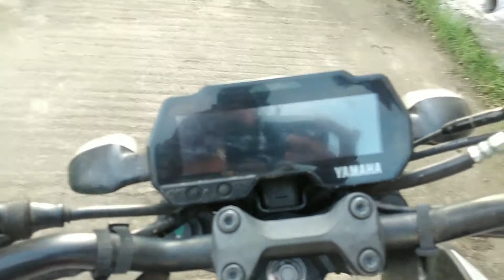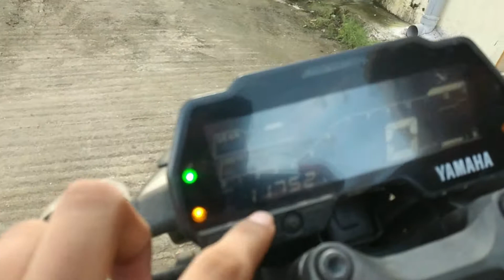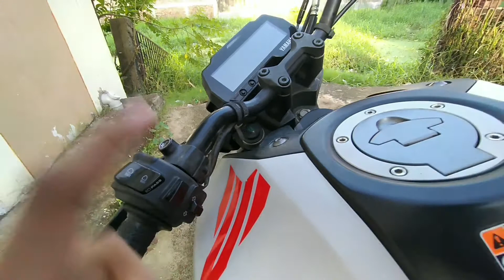Yamaha MT-15 BS-VI Review || Best Bike under 2lakh || Vloggeryash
I'd - Vishal_26075
Now its time to 10k
Next target 10k